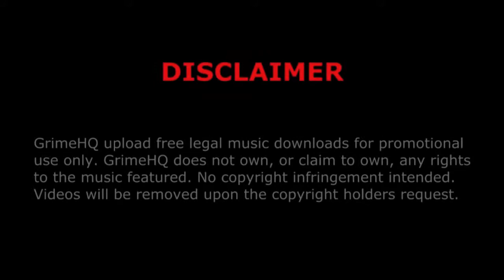Scorcher - Squash (featuring Grand Jones & Skrilla Kid Villain)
Title: Squash
Artists: Scorcher, Grand Jones, Skrilla Kid Villain
Original: 50 Cent - When it rains it pours
Producers: Dr. Dre, Che Vicious, Mike Elizondo
Promo: Jungle Book
Track: 14/18